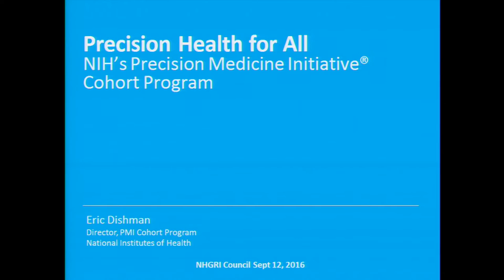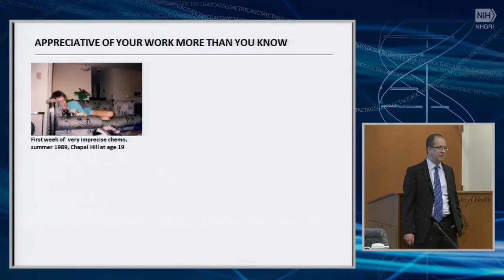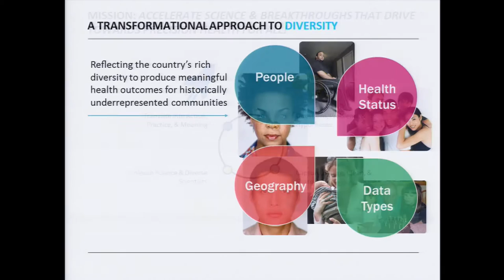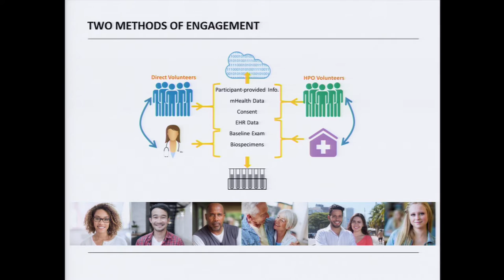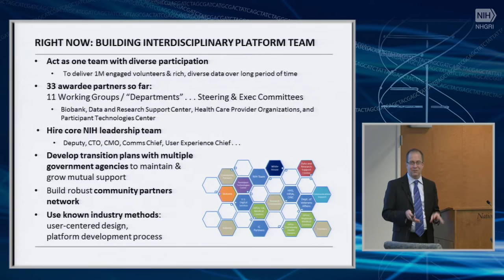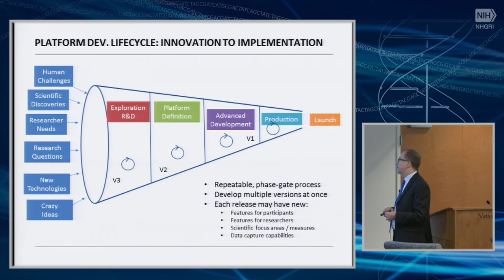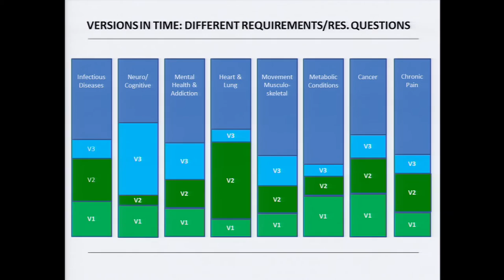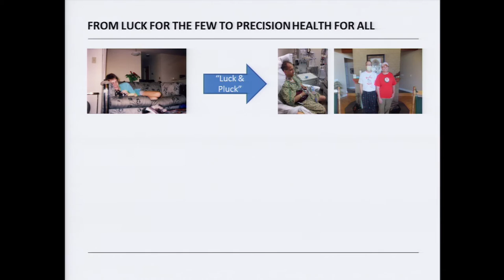Presentation: U.S. Precision Medicine Initiative - Eric Dishman